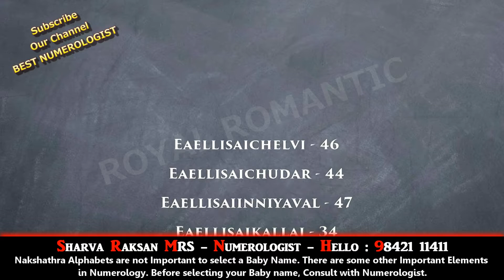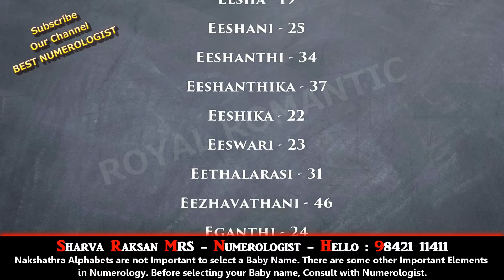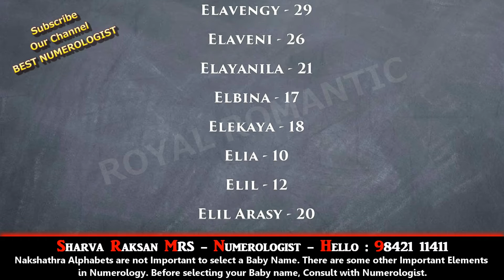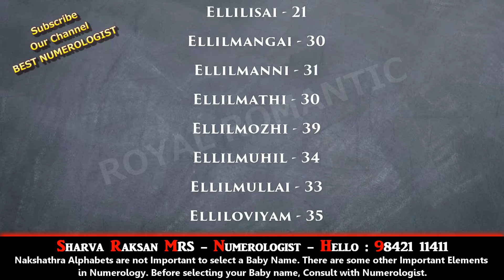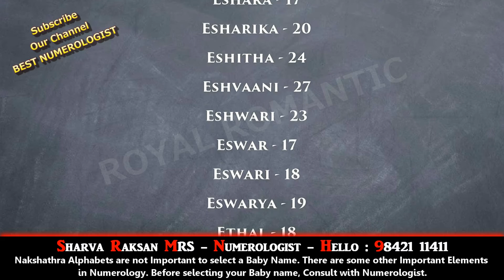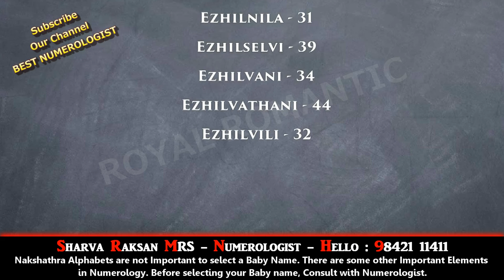GIRL BABY NAME STARTING WITH E - BEST NUMEROLOGIST IN CHENNAI TAMILNADU MADURAI 9842111411